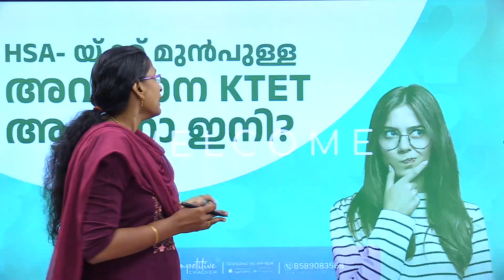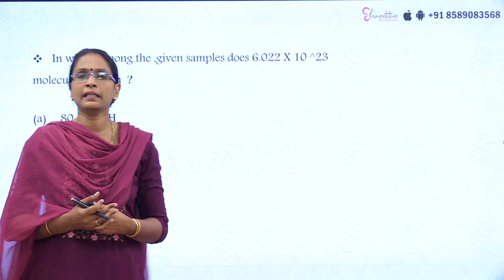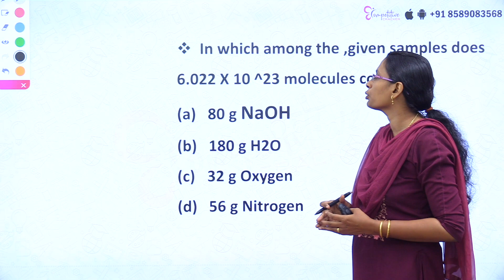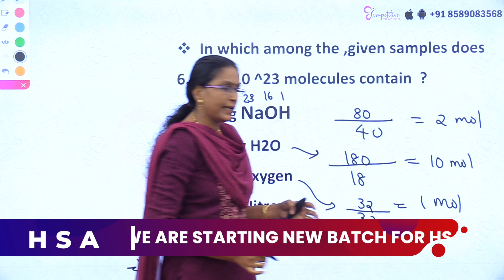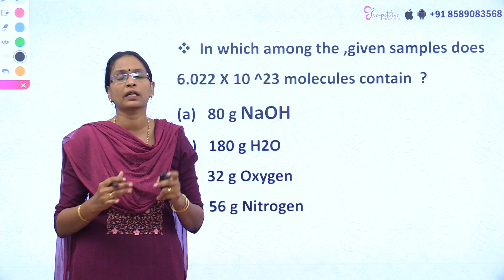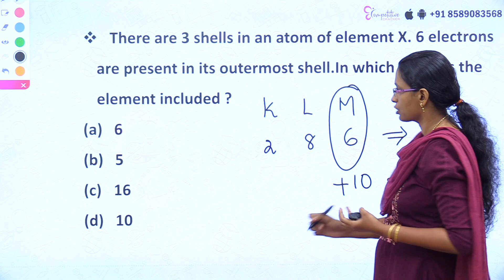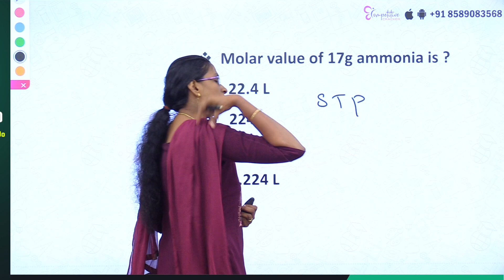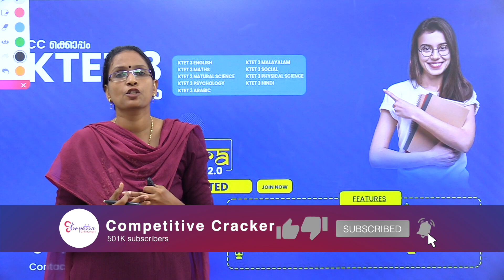KTET 3 PHYSICAL SCIENCE | KTET CAT- 3 LAST CHANCE | HSA PHYSICAL SCIENCE വരുന്നു | KTET EXAM 2023